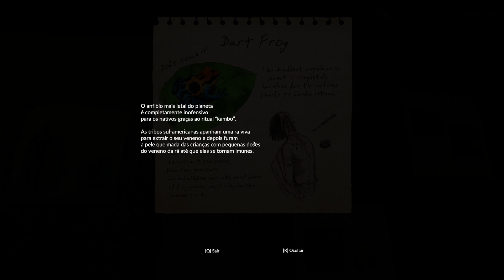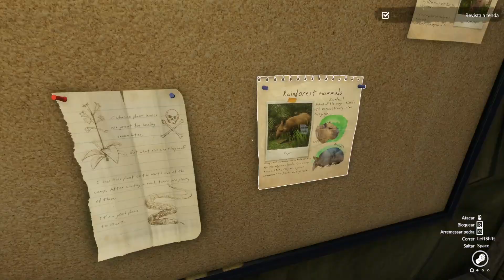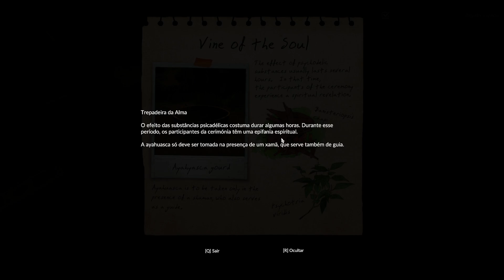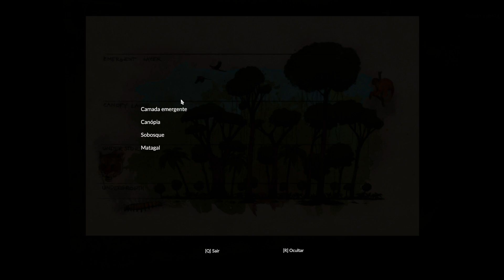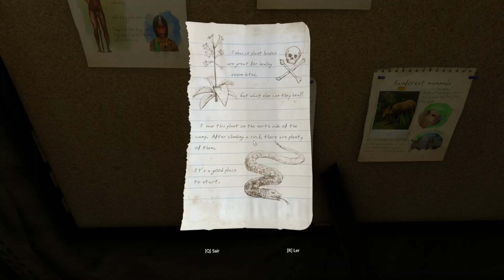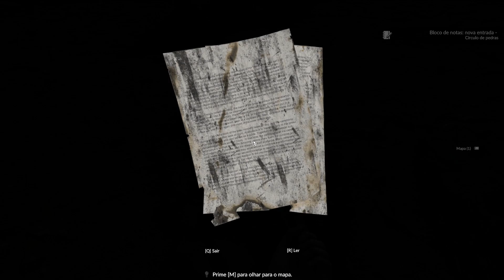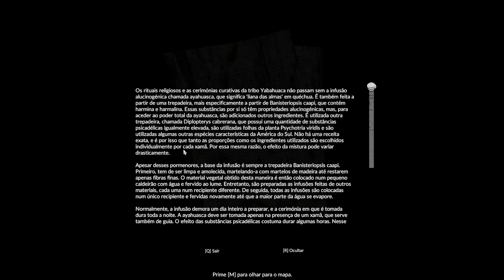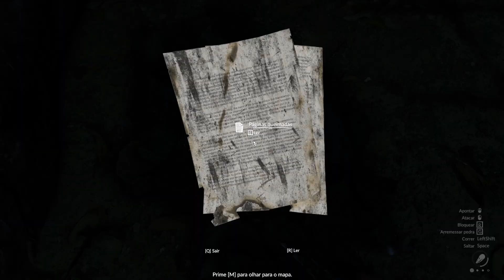GREEN HELL #1 | O INICIO DE UMA NOVA AVENTURA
Boas pessoal e sejam muito bem vindos ao meu canal.
Antes de mais não te esqueças de subscrever e deixar o teu like, ajuda a fazer com que o canal cresça, um grande obrigado por estares ai e pelo teu apoio, grande abraço.